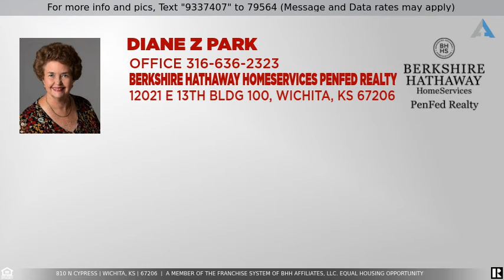Priced at $439,500 - 810 N Cypress, Wichita, KS 67206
Location...location...location! Updated and lovingly maintained. Exciting former model home with so many EXTRAS! This charming Lakepoint home will not last long. Long list of quality updates makes this 5 BR, 5 bath over 3600 sq foot home a "best buy". Over $40,000 updates in Renewal by Anderson new windows and custom stamped patio with outdoor kitchen, fire table, etc that all remain with the home! Additionally all interior walls and ceilings painted including basement, updated granite kitchen and baths! First floor separate laundry room between the garage and kitchen. Bonus room with built-ins at the top of the stairs, two fireplaces and lots of built-ins throughout! Zoned HVAC update. So many extras for long term family living! Lovely fenced yard with sprinkler and trees. Side load garage on the cul-de-sac.